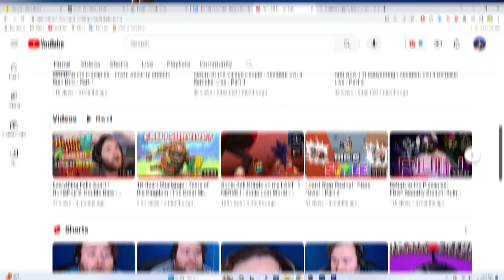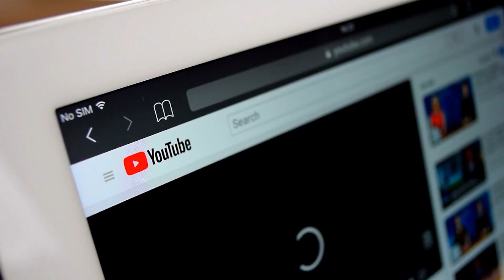Where Have I Been?! - Life (and Channel) Update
Finding a work/life balance is hard enough when that's all there is. Now imagine trying to find a work/life/school/YouTube balance. It's f'ing impossible.

Have a lovely day. You deserve it.

Get Life or Death by Terry Devine-King and over 1M + mainstream tracks ID: j7OyaVYbOJX
Get Run Away With Me by Richard Lacy and over 1M + mainstream tracks ID: vN56MnlpEwk
Get Skeleton Dance by Lincoln Grounds, Bob Bradley, Matt Sanchez and over 1M + mainstream tracks ID: 3rJzzqROJnw
Get Whodunnit 5 by Lincoln Grounds, Bob Bradley, Matt Sanchez and over 1M + mainstream tracks ID: lba4eY3Ypyw
Get Flirtatious Tango by Christopher Baron and over 1M + mainstream tracks ID: wZoXMZdR8LO
Get Curiosity by Marc Hoad, Richard Lacy and over 1M + mainstream tracks ID: E1p4mk4PYAG
Get Azure Blue 2 by Marc Jackson Burrows and over 1M + mainstream tracks ID: AgBN1g4baLy
Get Tearful Acceptance by Tim Garland and over 1M + mainstream tracks ID: 076z3rA9nRm
Get Baroque Elegance by David Tobin, Jeff Meegan, Julian Gallant and over 1M + mainstream tracks ID: 4OBP9eAmq62
Get Happy All The Time by Jason Pedder, Douglas Brown and over 1M + mainstream tracks ID: ZoMnAWmz38b